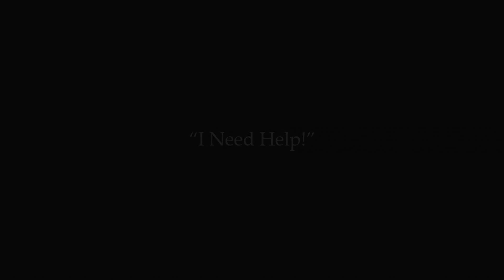“I Need Help!”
Captions: English

Help us caption and translate this video on Amara.org